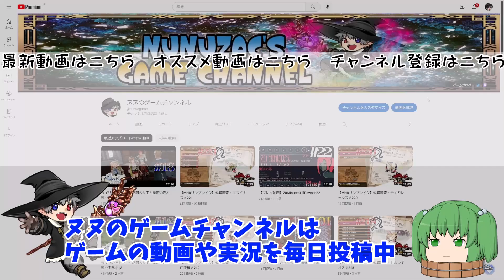#30 【プレイ動画】ディアブロ風な世界でヴァンサバライク【HallsofTorment】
PC「HallsofTorment（ヘルズオブトーメント）」プレイ動画です。

HallsofTorment再生リストはこちら

●タイトル：HallsofTorment
●メーカー：Chasing Carrots
●発売日：2023年5月24日